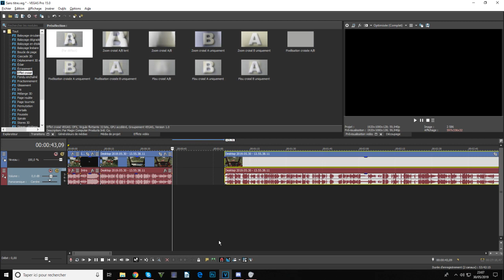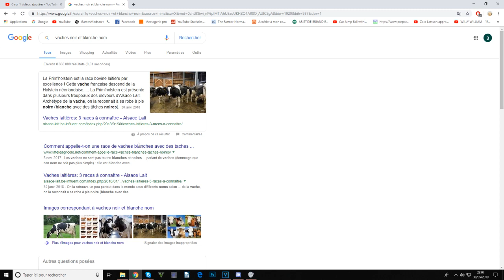[FS19] Meadow Grove Farm | Épisode 7 | Les Animaux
Bonjour à tous, aujourd'hui je vous présente une nouvelle vidéo sur FS19. On se retrouve, plus précisément, pour une nouvelle vidéo sur la map "Meadow Grove Farm". Dans cette vidéo nous allons s'occuper des animaux. J'espère que cette vidéo vous plaira.